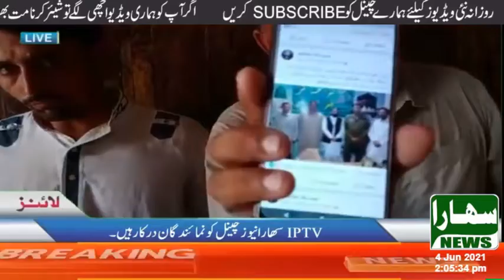Muzaffargarh Corrupt ASI along with Shahid Naeem kidnapped innocent Ashfaq Gujjar from his house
مظفرگڑھ () ٹاؤٹ مافیا طاہر شاہ نے کرپٹ اے ایس آئی شاہد نعیم کے ساتھ ملکر بے گناہ اشفاق گجرکو گھر سے اغوا کی واردات، مظلوم اشفاق گجر کو تھانہ سٹی میں بغیر کسی مقدمے کے سفاکانہ تشدد،مظلوم اشفاق گجر نے بتایا کہ ہمیں ملزمان طاہر شاہ کی طرف سے جان سے مارنے کی دھمکیاں دی جارہی ہیں، انہوں نے وزیراعلیٰ پنجاب، آر پی او ڈیرہ غازی خان، ڈی پی او مظفرگڑھ سے اپیل کرتے ہوئے کہا کہ ہمیں انصاف فراہم کیا جائے ورنہ ہم خود سوزی پر مجبور ہوجائیں گے